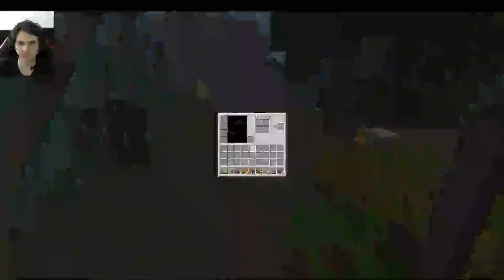Minecraft Captive Episode 5 (Pigman Island)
Captive Minecraft is like a Skyblock survival world but instead of being stuck on a floating island, I'm stuck in a box that gets larger the more Minecraft achievements I earn.